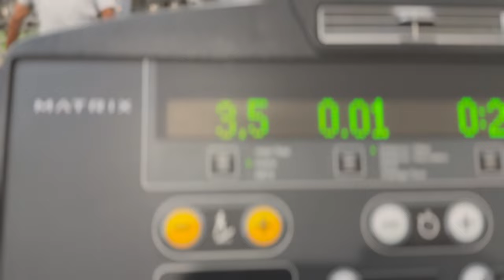DO YOU BELIEVE ME?!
Rock with Brittney as she rediscovers her passion for working out, finding herself, being a mom, and trying to remember to put on lotion.